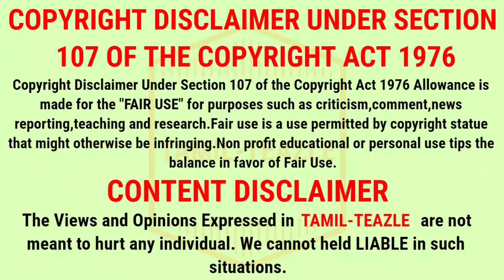சற்றுமுன் வெளியானது வீடியோ !சரவணன் வெளியேற்றத்திற்கு காரணம் இதுதான்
The Reason Behind Eviction of BIgg Boss Saravanan Evicted from BIGGBOSS House